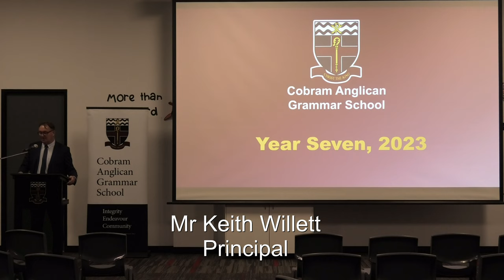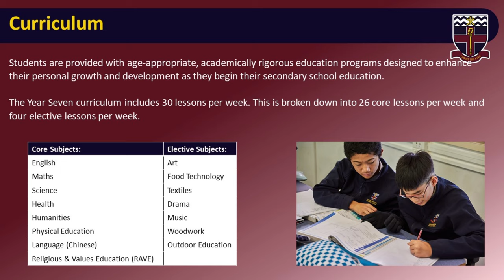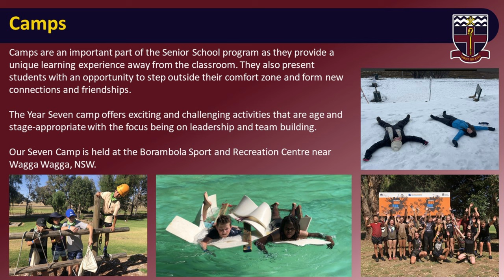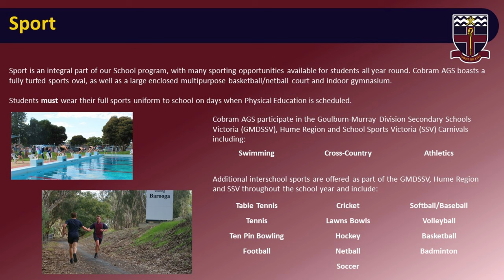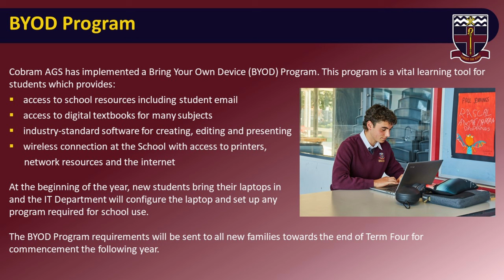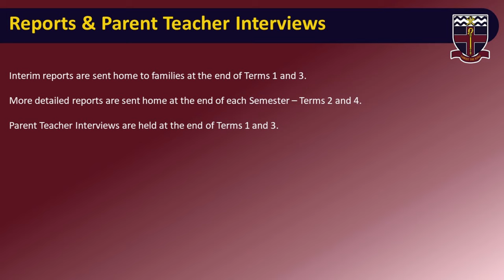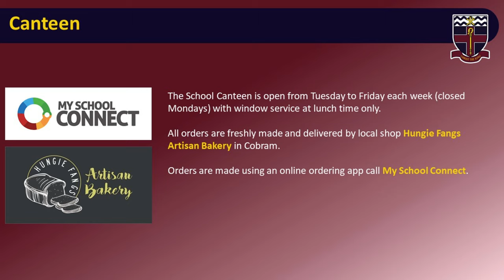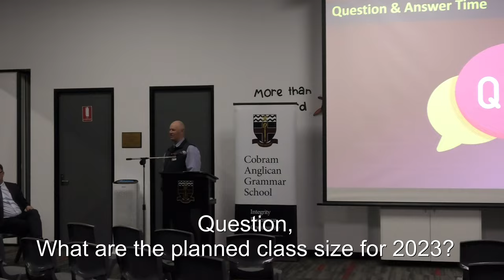2023 Yr7 Information Evening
2023 Yr7 Information  Evening